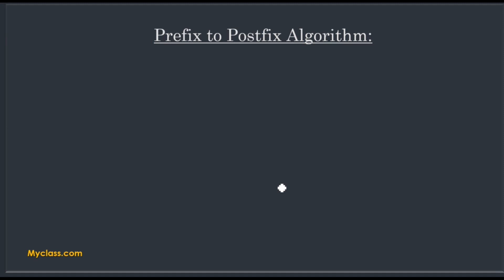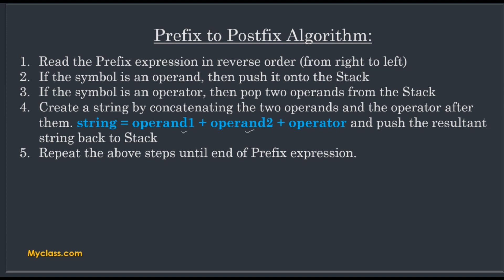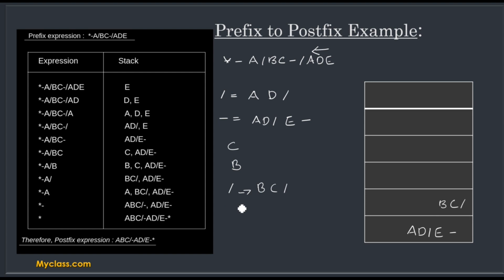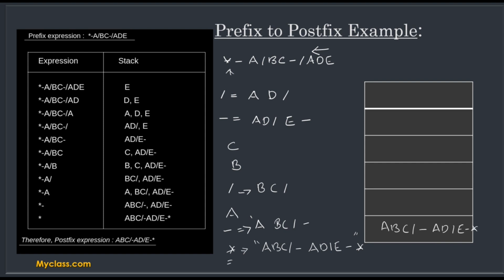DS 29---PREFIX to POSTFIX conversion using STACK with Example(മലയാളം)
Data Structures and Algorithms(മലയാളം)

PREFIX to POSTFIX conversion using STACK with Example(മലയാളം)